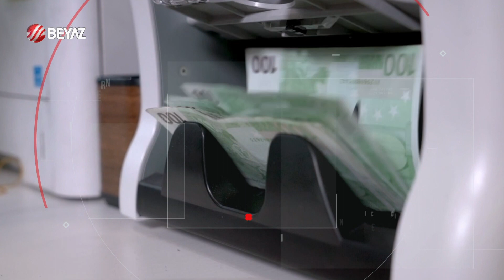NİYAZKILIÇ'LA GÜNDEM/KİRACI VE EV SAHİBİ HAKLARI/YUNUS EMRE ÇAKIROĞLU-M. ALPARSLAN BUDAK (10 ARALIK)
GAYRİMENKUL UZMANI NİYAZKILIÇ NİYAZ'IN SUNDUĞU NİYAZKILIÇ'LA GÜNDEM PROGRAMINDA BU HAFTA;
TÜKONFED HUKUK KOMİSYONU ÜYESİ AVUKAT YUNUS EMRE ÇAKIROĞLU, KİRACI VE EV SAHİBİ HAKLARI HAKKINDA MERAK EDİLENLERİ ANLATTI.
AVUKAT DR. İUR. MUHAMMED ALPARSLAN BUDAK, KİRACI HANGİ DURUMLARDA EVDEN ÇIKABİLDİĞİNİ ANLATTI.

BİRÇOK TV KANALINDA BİRÇOK SAĞLIK, ESTETİK VE GÜZELLİK, GÜNCEL OLAYLAR, GÜNDEM PROGRAMLARI YAPMAKTA OLAN EGOPRO MEDYA PRODÜKSİYON FİRMASINA AİT İÇERİKLER YOUTUBE SAYFAMIZDA BİLGİLENDİRMEK AMACIYLA PAYLAŞILMIŞTIR.

PROGRAMLARIMIZDA KONUSUNDA UZMAN KONUKLARIMIZLA SAĞLIK, GÜZELLİK, ESTETİK, ANNE BEBEK, HASTA BAKIMI, YAŞAM TARZI, DİYET, GÜNDEM, TARİH, GAYRİMENKUL, EKONOMİ VB. KONULARI MODERATÖRLERİMİZLE KONUŞARAK DOĞRU BİLGİLERİ SİZLERLE PAYLAŞIYORUZ.